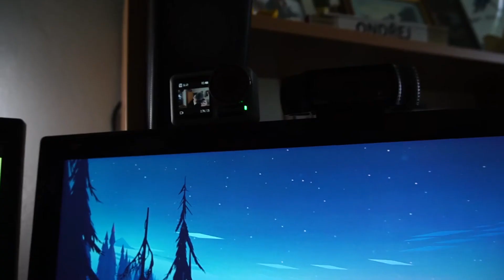Točíme upoutávku na Twitch kanál | Behind the scenes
Děkuji moc za zhlédnutí a podporu. Pokud máš k videu nějakou výtku, tak mi to dej vědět do komentářu, za každou radu budu rád.